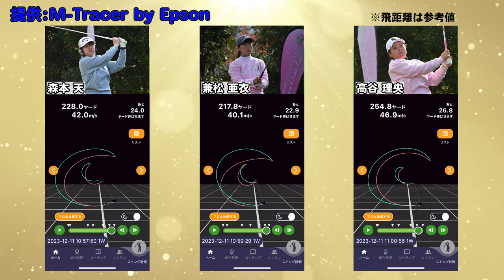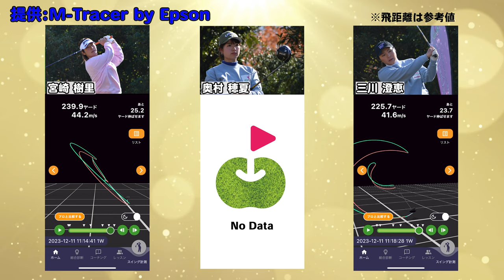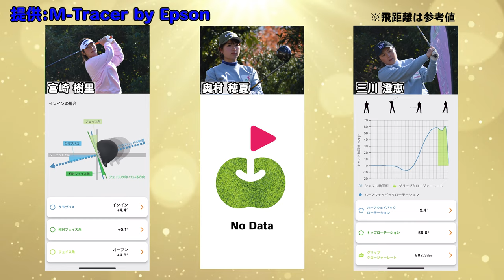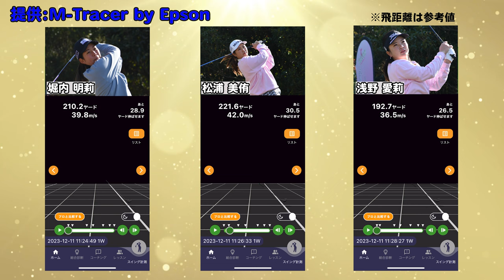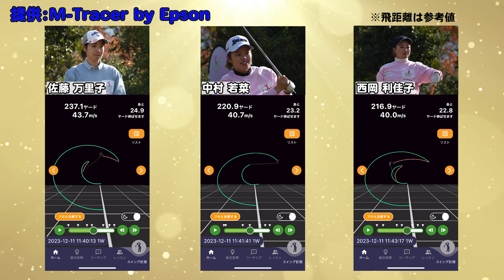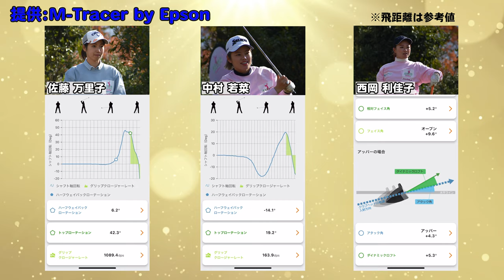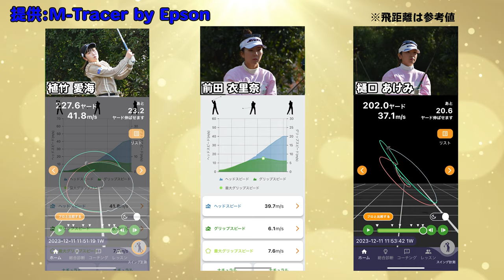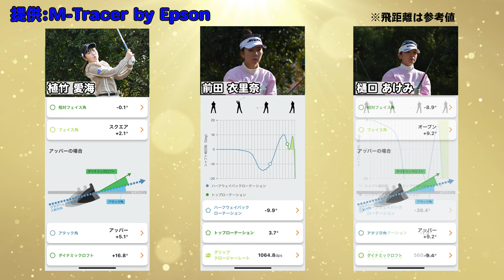東西で勝敗を分けるエキシビジョンツアーで女子プロの卵たちがドラコンホールで全力スイング！-前編-【ジャパンサーキットレディース】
女子選手のツアーを実施しているジャパンサーキットレディースさんとご縁があり昨年末に関ヶ原ゴルフカントリークラブで催された東西対抗戦-関ヶ原の戦いの撮影をさせていただきました！動画はドラコン前編、後編 、密着ラウンド動画の3本立てでお送りします！ドラコンホールではEpsonのMトレーサーでスイング分析をし全選手のデータを大公開！

♣目次
0:00 OP
0:43 前半1組目 森本 天・兼松 亜衣・高谷 理央
3:42 前半2組目 宮崎 樹里・奥村 穂夏・三川 澄恵
7:28 前半3組目 堀内 明莉・松浦 美侑・浅野 愛莉
11:00 前半4組目 佐藤 万里子・中村 若菜・西岡 利佳子
14:28 前半5組目 植竹 愛海・前田 衣里奈・樋口 あけみ
17:17 ED

♣本日のゴルフ場:
関ヶ原ゴルフカントリークラブ

弾道表示使用アプリ：Golf Tracer